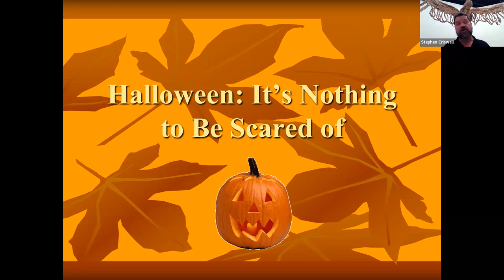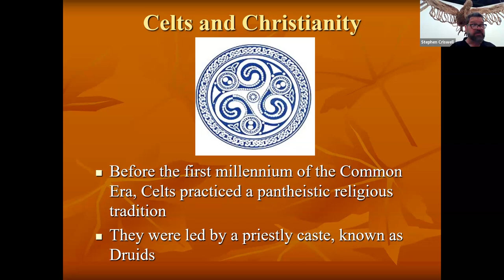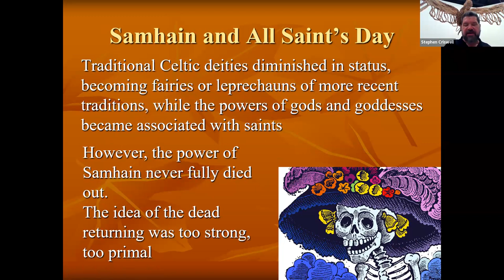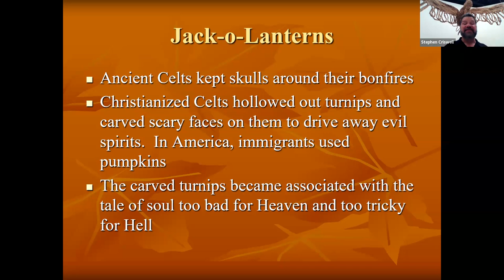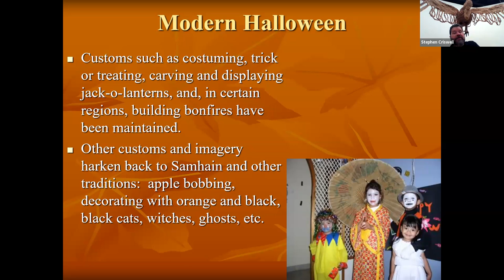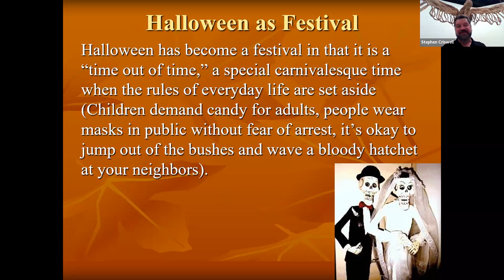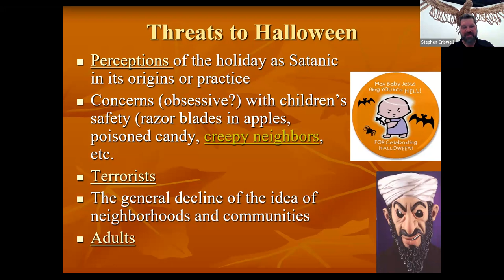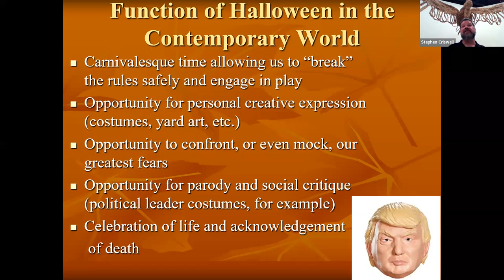Oct. Lunch and Learn: "Halloween: It's Nothing to Be Afraid Of"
"Halloween: It's Nothing to Be Afraid Of," lecture presented by USC Lancaster Director of Native American Studies and Professor of English and Folklore Dr. Stephen Criswell.